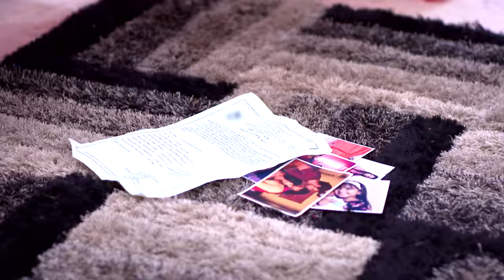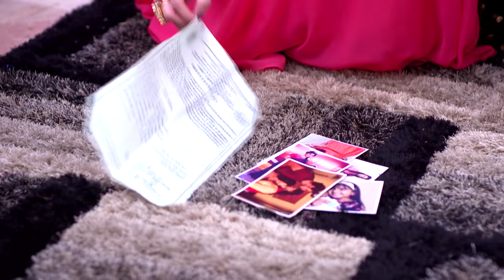STAR VEZHAMBAL 259 TD 14 05 18